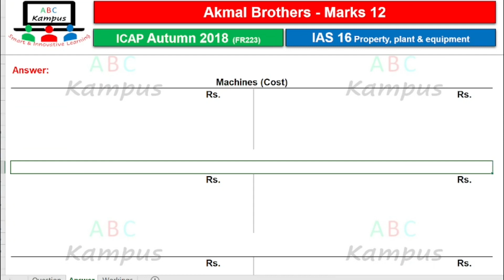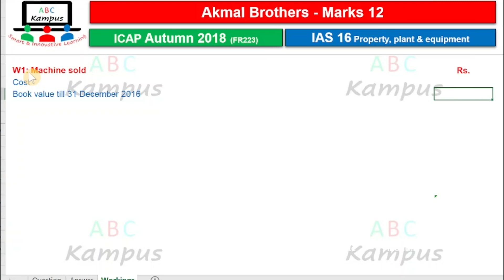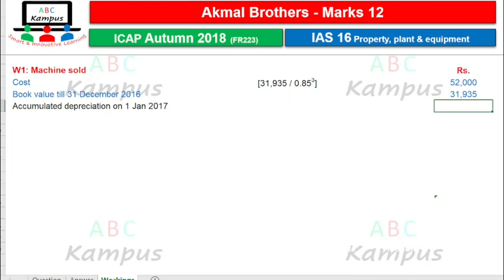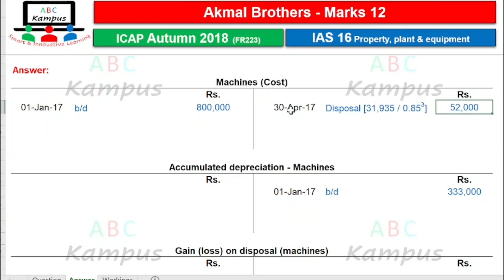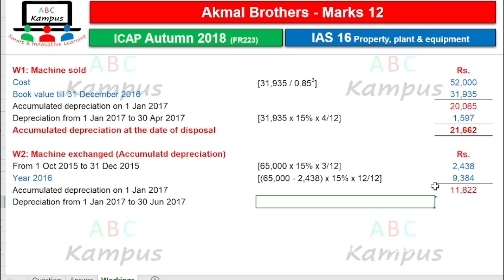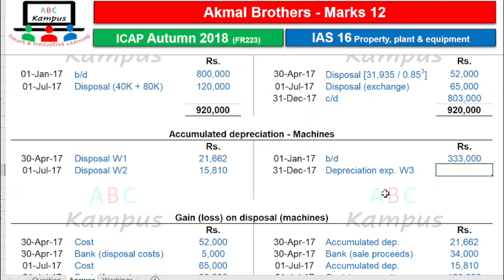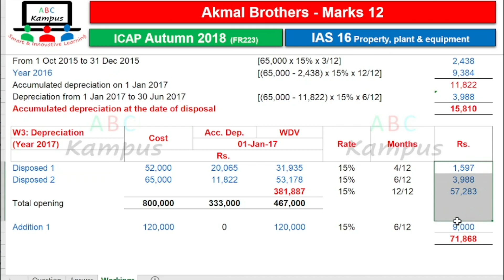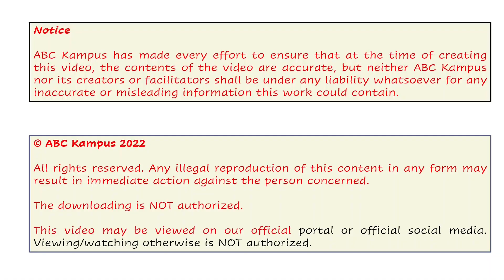Q&A Akmal Brothers (ICAP Autumn 2018) | IAS 16 (FR223)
Q&A Akmal Brothers
ICAP Autumn 2018
IAS 16 Property, plant and equipment

Facilitator: KA